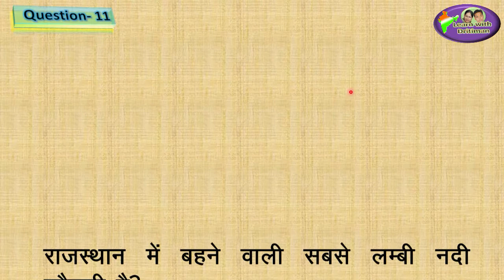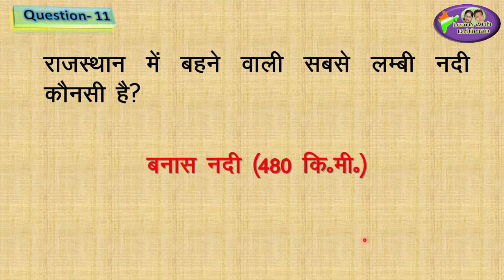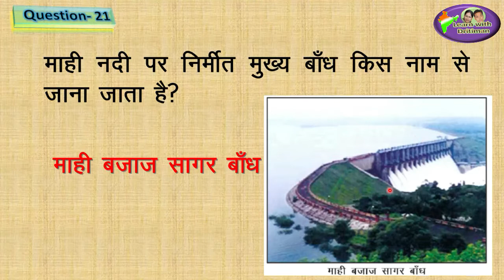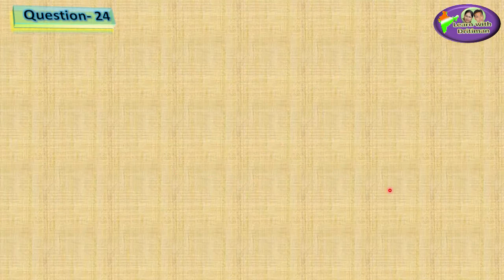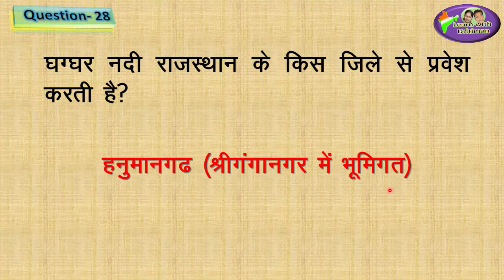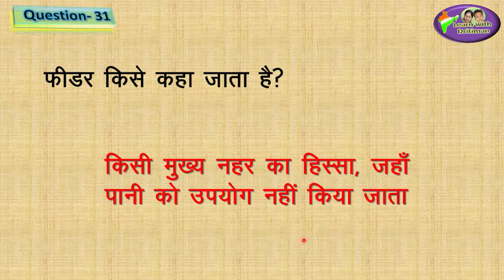Class-8/ Ch-3/ जल संसाधन / RBSE geography/ patwar/rbse/ भूगोल/ राजस्थान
Class-8/ Ch-3/  पार्ट-1/ जल संसाधन / RBSE geography/ patwar/rbse/ भारत का भूगोल/ राजस्थान का भूगोल